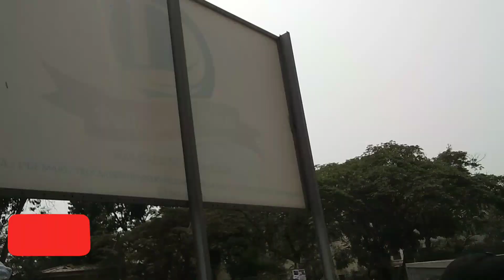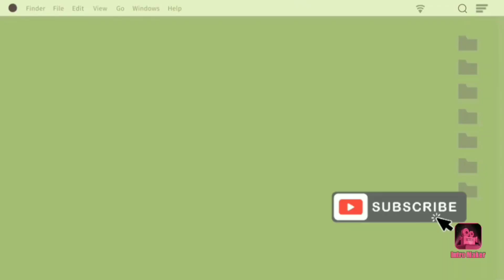Look at this part of Luanda Angola 🇦🇴 Africa 🌍 you never see on TV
This country has a lot to offer visitors, and if you ever decide to visit, here are some facts about Angola that you can know.